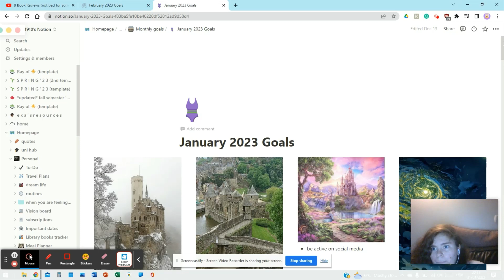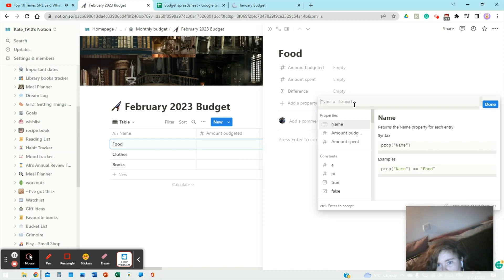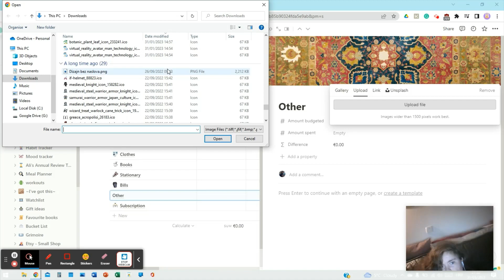February reset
This video is my February reset in which I set my monthly goals and budget.

Want extra content, be part of my book club, be able to choose books I read and videos I make?